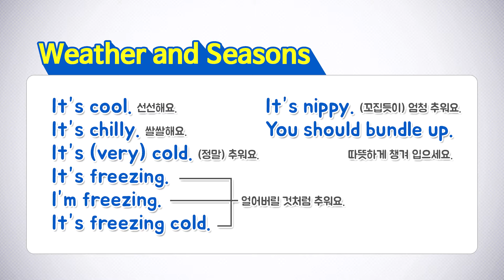#47 날씨와 관련된 다양한 원어민 표현🌞 | 아이럽톡 보카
It's cold! It's hot. 말고 다양하게 표현해 보세요!🌡❄
👉 It’s cool. / It’s chilly.
👉 It’s freezing. / I’m freezing. / It’s freezing cold.
👉 It’s nippy.
👉 You should bundle up.

👉 It’s warm.
👉 It’s scorching. / Today is a scorcher.
👉 It’s boiling hot.
👉 I’m melting.
👉 dog days of summer
영상에서 슬기로운 영단어 활용법 바로 확인하세요!^^

아이럽톡은 원어민이 진짜 사용하는
영단어 활용팁을 알려드릴 수 있도록 노력합니다^^

❗아이럽톡 보카는 '보카헌터' 교재에 있는 단어를 활용합니다. :)
📘더 많은 단어는 보카헌터 예비중학편 Unit 27 참고하세요!
🔍보카헌터 구매하기 ► 온라인 서점 검색창에 '보카헌터'를 검색하세요